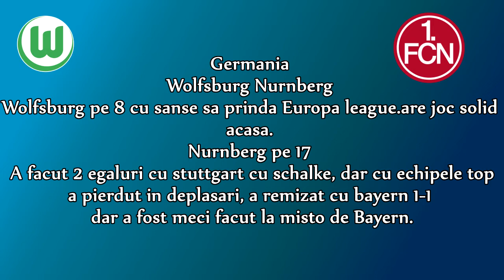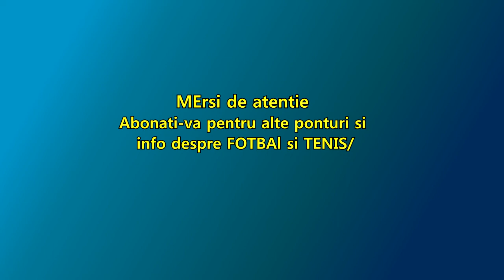PONTURI PARIURI bilet LAliga , Bundesliga Vineri Sambata 3 4 mai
Pariuri ponturi weekend,Pariuri Bilet,cautam profitul cu 5 meciuri vineri sambata 3 4 Mai . Pariuri fotbal PEntur castiguri.